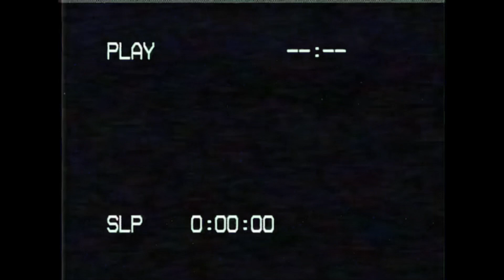Young Roy - No Hate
Prod by. S.C
Beatmaker. Dantez Beats
Filmed by. Cristina F
Edition by. Fernando Rivero
Directed by. Fernando Rivero